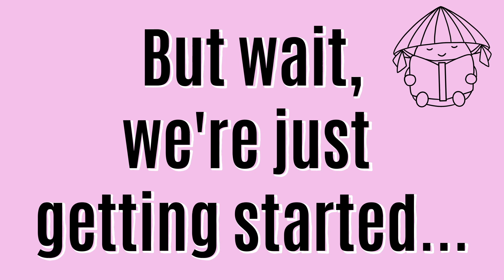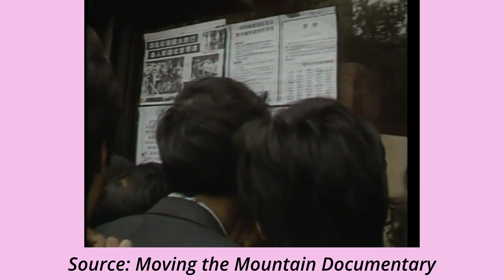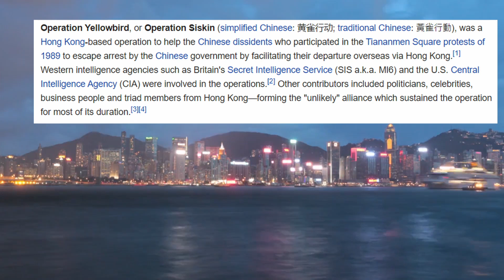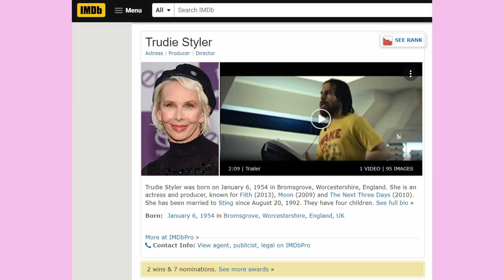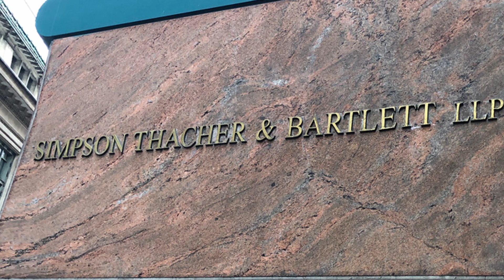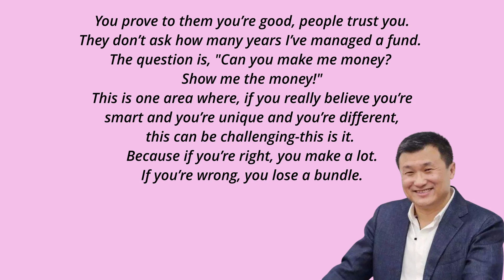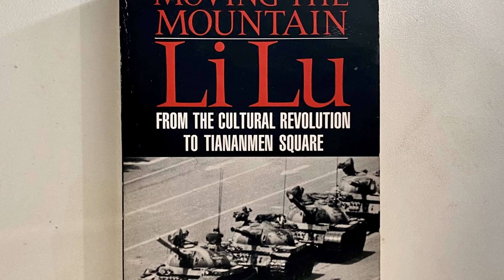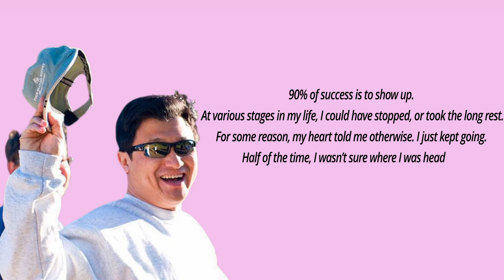Tiananmen Square Leader to Wall St Legend - Li Lu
Li Lu is easily my favourite investor of all time. From growing up during the Cultural Revolution, surviving the great Tangshan earthquake, being a student leader at Tiananmen Square, to becoming the legendary investor and best mates with Charlie Munger.

His story has it all and I hope I've told the best version of it that you can find anywhere. Enjoy!

- read -
If you'd prefer to read about the legend of Li Lu and his incredible life, check out my substack post on him (and make sure you signup for future issues!)

- feedback -
Have some ideas on ways I can improve? Or want to suggest something?

- chapters -
00:00 Intro and Early Life
02:05 Tangshan Earthquake
03:41 Tiananmen Square
07:36 Escaping China
08:45 Arriving in America
12:00 Becoming a Legendary Investor
17:05 Return to China
21:26 Wrapping Up

If you’ve read this far down, I appreciate you :)